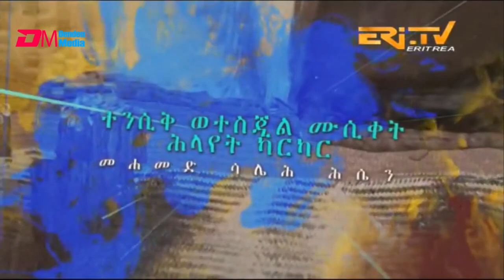እትመት - 112 ክፋል | Itmet Tigre Sitcom Series (Subtitled in Tigrinya) Part 112 | February 05, 2023